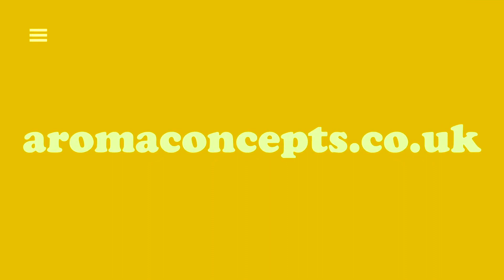Charuto Tobacco Vanille by Pendora Scents, a great alternative to Tom Ford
Charuto Tobacco Vanille by Pendora Scents, a great alternative to Tom Ford Tobacco Vanille. Review with Matt.